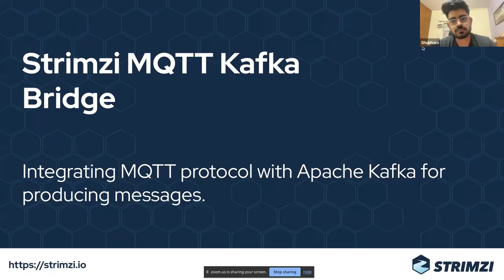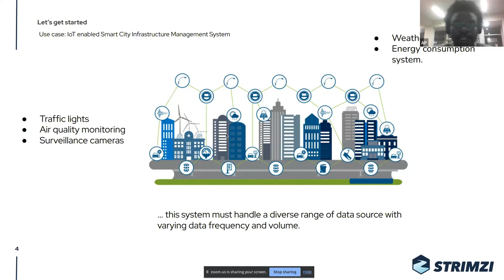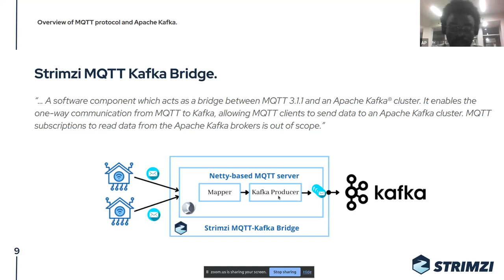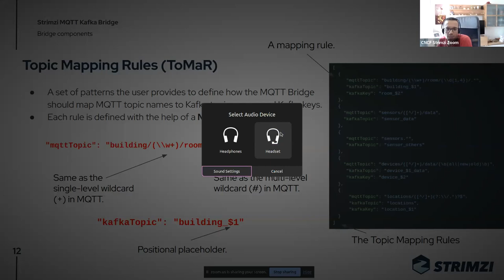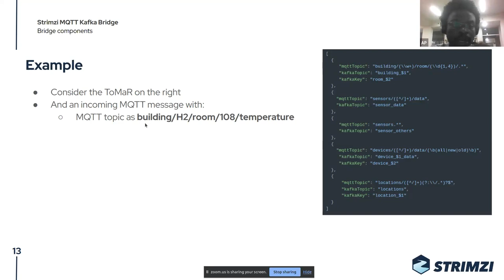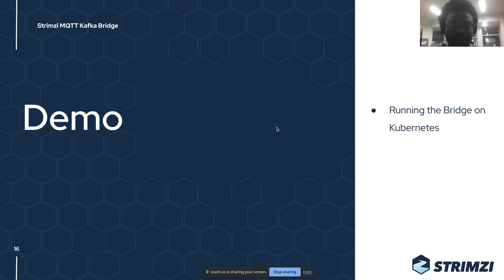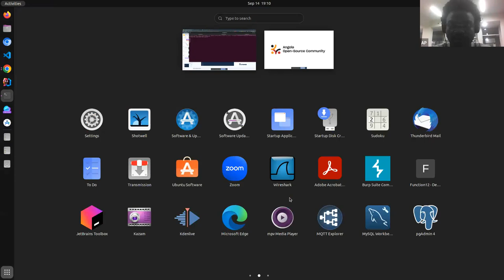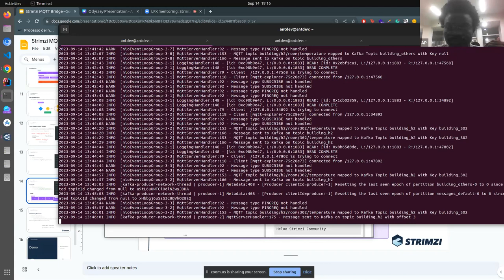LFX mentoring: Strimzi MQTT to Kafka bridge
Ad-hoc community meeting to present the Strimzi MQTT to Kafka bridge project developed during the LFX Mentoring program.